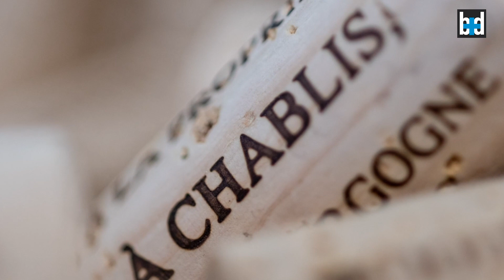Les grands vins du Grand Tasting : La Chablisienne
Par Michel Bettane et Thierry Desseauve

Le principal producteur de Chablis restitue toujours une interprétation fidèle de l’appellation, grâce au travail précis et soigné de l’œnologue Vincent Bartement. Comme toujours, les vins sont présentés avec un millésime de décalage. 2016, un millésime compliqué mais où le mont-de-milieu s’en sort très bien.